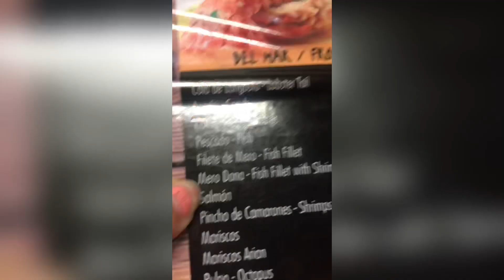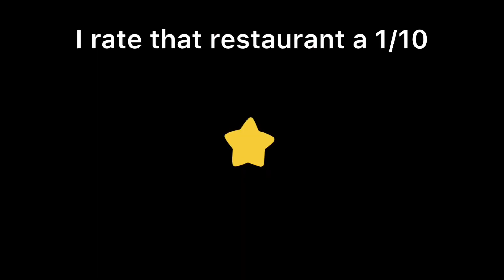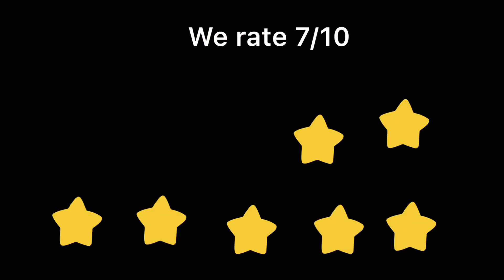Rating restaurant 1/5 (how I found out Kobe’s,Gigi died)